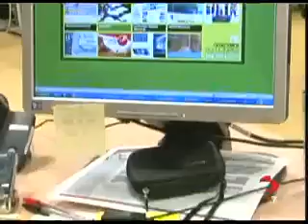Turismo de Interior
La automoción es muy importante para la economía autonómica. Y también lo es el turismo. Cada año tiene un mayor peso específico y este su contribución ha sido más significativa. Significativa, por supuesto,por los empleo y la riqueza que genera pero sobre todo porque ha mantenido, y acrecentado, el tipo en épcoa de crisis. Pero Castillay León no se puede dormir en lo laureles. Hay que seguir innovando. Y en esta ocasión, sin olvidar el año Jacobeo, el undécimo centenario del reino de León o emblemáticos centros culturales como el Museo de la Evolución, serán las nuevas tecnologías las protagonistas: 2010 servirá para acercar la banda ancha a los centros de alojamiento turístico de la Comunidad.